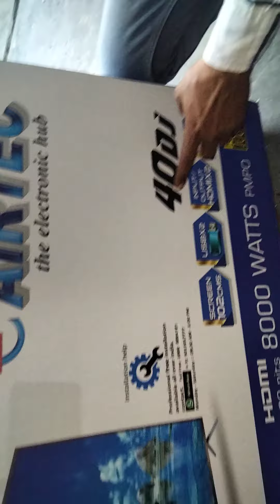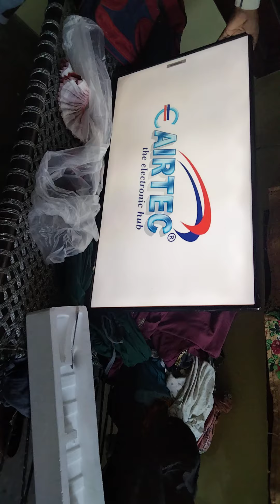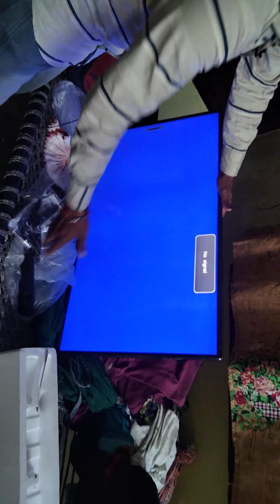Amazon se koi product kharidne per Kay kre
Amazon se koi product kharidne par#